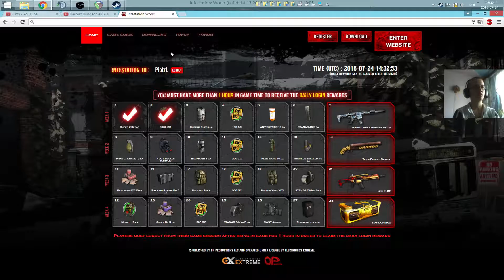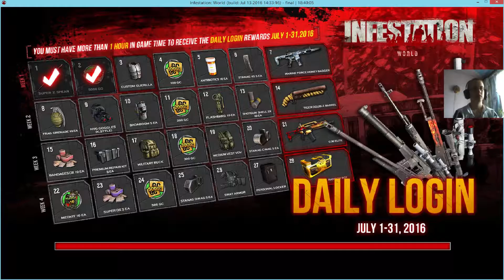Infestation World - auto śmierci (olszok) odcinek 18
następny odcinek
chcesz mnie wesprzeć? zarejestruj się :)